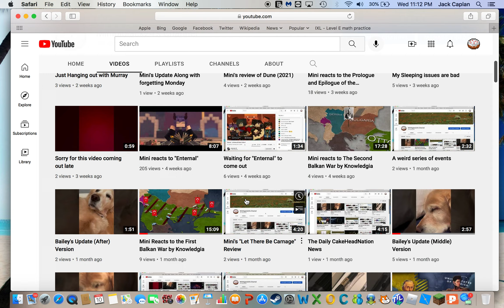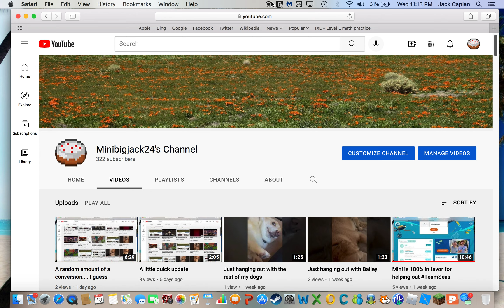Make sure to ask me some Questions for a Q&A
Just remember to ask Mini some questions in the comment section.